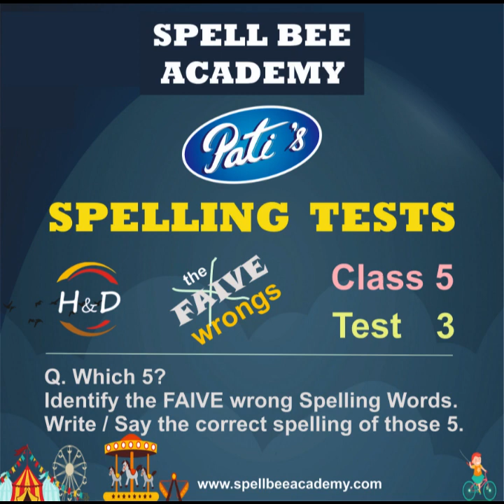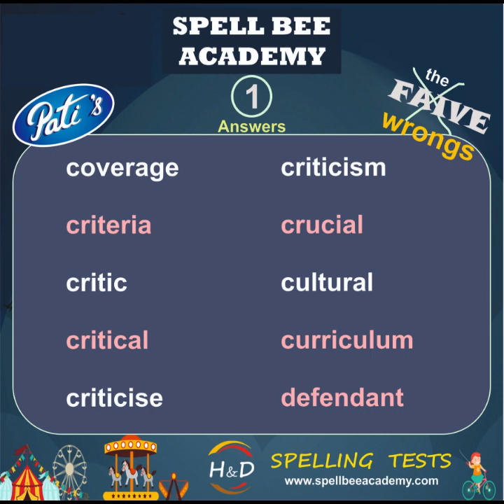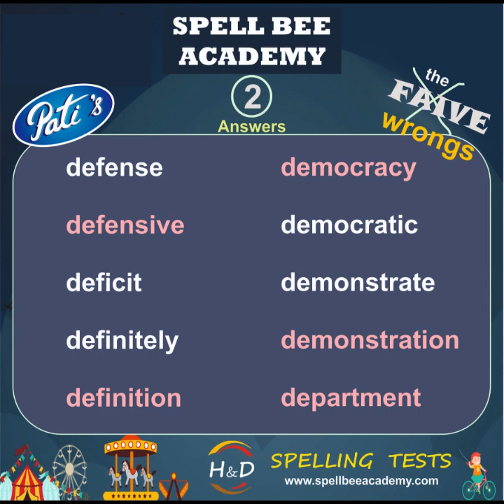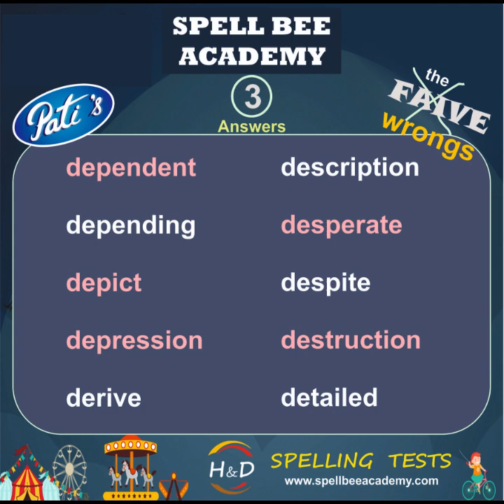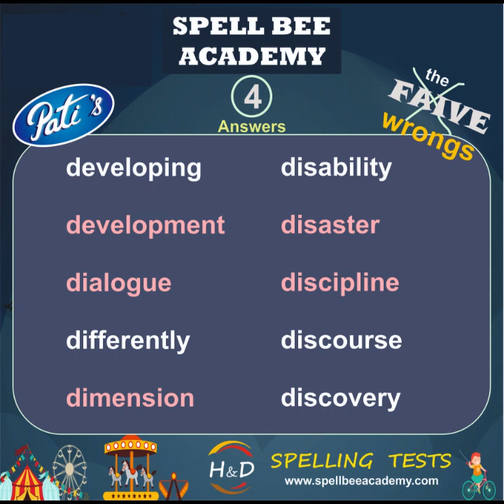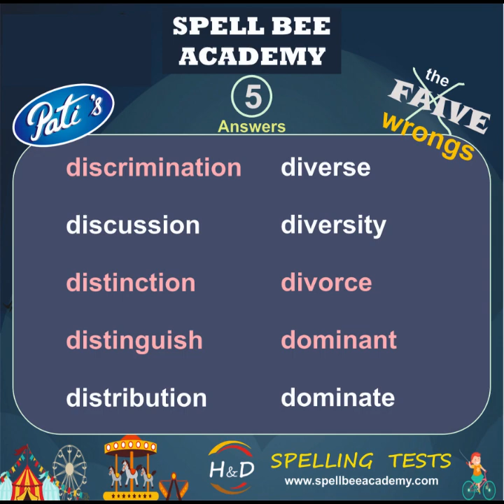Spell Bee : Spelling Competition Tests - Class 5 - Test 3 -SPELL BEE ACADEMY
SPELL BEE ACADEMY is a worldwide spelling learning initiative.

We have TWO focused activities to catalyse spelling learning among students, WORLDWIDE.

# MAKE THEM LEARN : Make available a wide range of preparatory study material for "multiple" spelling bee exams ... More than anyone else in the World

# TEST THEM : Conduct "100% Spelling" Spell Bee exams across countries - with maximum reach, good preparation opportunity and minimum cost / stress for parents.

SPELL BEE ACADEMY is the vision of Debashis Pati.

He -

* has written the maximum number of spelling books (all available at amazon.in)

* is the 1st individual to author books for "multiple" spell bee exams
and has designed 'multiple' SPELL BEE tests and exams

* has hands on experience of 'multiple' spell bee competitions, as a parent of two

* is a Phonics Teacher Trainer and a Spelling / Phonics / Grammar / Vocabulary Teacher

* fully funds the worldwide H&D Scholarship program for students.